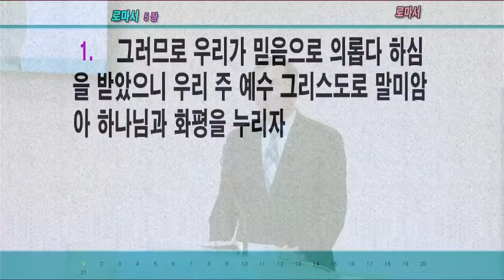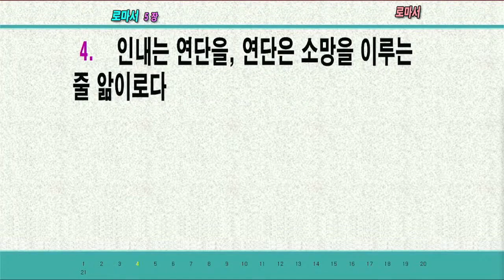구원의 유익 (롬 5:1-4)_20230129 한충수 목사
로마서 5:1-4
1. 그러므로 우리가 믿음으로 의롭다 하심을 받았으니 우리 주 예수 그리스도로 말미암아 하나님과 화평을 누리자
2. 또한 그로 말미암아 우리가 믿음으로 서 있는 이 은혜에 들어감을 얻었으며 하나님의 영광을 바라고 즐거워하느니라
3. 다만 이뿐 아니라 우리가 환난 중에도 즐거워하나니 이는 환난은 인내를,
4. 인내는 연단을, 연단은 소망을 이루는 줄 앎이로다